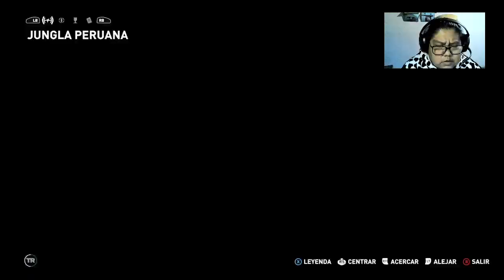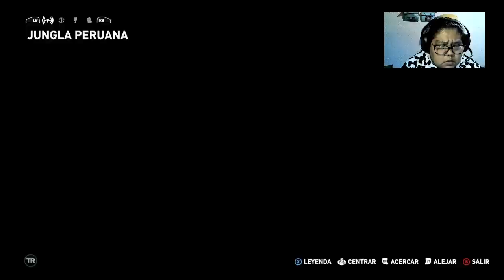#2 TRS| BUSCANDO EN EL PASADO